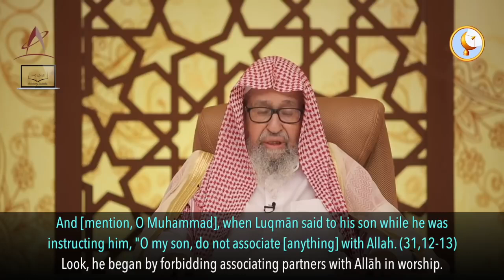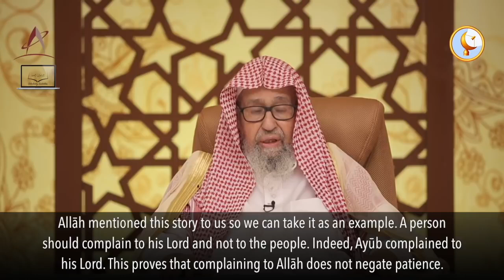The Call of Ayūb - Shaykh Saleh al-Fawzan (حفظه الله)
Shaykh Saleh al-Fawzan (حفظه الله)

Shaykh Saleh ibn Fawzan al-Fawzan, may Allah preserve him, is one of the most esteemed scholars of Ahlus-Sunnah wal-Jama’ah and a leading figure in the Salafi da'wah. He is known for his vast knowledge in Islamic jurisprudence (fiqh), 'aqeedah (creed), and his deep understanding of the methodology of the Salaf-us-Salih (the righteous predecessors). Shaykh al-Fawzan's dedication to the pure teachings of Islam according to the Qur'an and the Sunnah has earned him great respect among scholars and students alike.

Born in Saudi Arabia, Shaykh al-Fawzan studied at the hands of many prominent scholars and devoted himself to acquiring knowledge. He holds a PhD in Islamic jurisprudence and is a member of the Council of Senior Scholars (Hay’at Kibar al-Ulama) and the Permanent Committee for Islamic Research and Ifta. His knowledge and expertise in matters of fiqh and 'aqeedah make him one of the leading authorities on Islamic law in the contemporary world.

Shaykh al-Fawzan is renowned for his strong adherence to the manhaj of the Salaf, emphasizing Tawheed (the oneness of Allah), the importance of following the authentic Sunnah, and rejecting innovations (bid’ah) in religion. His fatawa (religious verdicts) and books have been a source of guidance for Muslims worldwide who seek to follow the straight path in accordance with the teachings of the Prophet Muhammad (صلى الله عليه وسلم) and his companions.

As a prolific author and a respected teacher, Shaykh Saleh al-Fawzan continues to deliver lessons and lectures that focus on correcting the beliefs of the Muslim ummah and upholding the true meaning of worship. His works are widely studied by students of knowledge seeking to follow the path of the Salaf.

We ask Allah (سبحانه وتعالى) to preserve Shaykh Saleh al-Fawzan, grant him health and long life, and reward him for his immense contributions to the ummah. May Allah bless us with beneficial knowledge, keep us firm upon the path of the Qur’an and the Sunnah, and protect us from deviation and misguidance. Ameen.